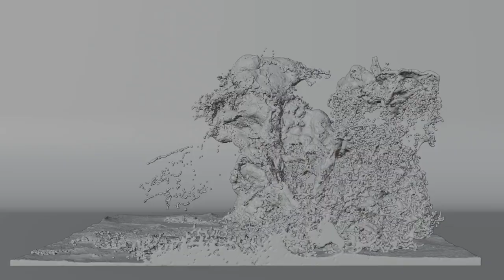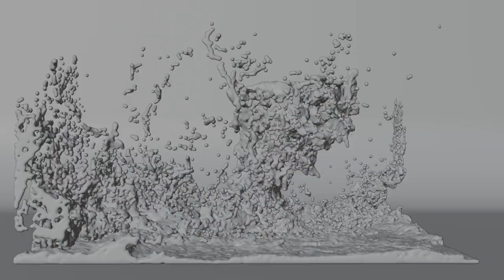Toothless Dancing Meme But it's a Water Simulation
took about 30 hours to render and the bake took about 20 hours. and Credit to Cas van de Pol

Blender addons  - Flip Fluids
SONG: Driftveil City - Pokémon: Black & White